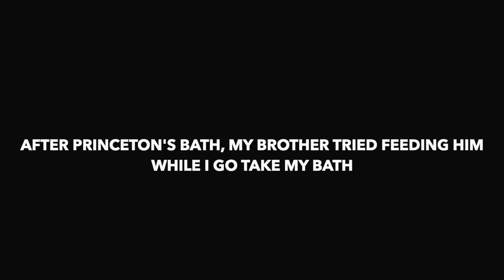D@nger0us Road Trip While Pregnant From Lagos To P.H And This Happened 😔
⇢ : Want to get the best quality while watching Our videos? watch in 1080p or 720p for best quality.

▶️ABOUT ME :

Hi, I’m Choice or you can call me by my native name Chioma. I'm a Wife to a King, Mommy to Real Life Princess & Princes 👸🤴🤴🤴 ( 4 adorable kids ). An Online personality with a whole lot of Fun. I make Family Lifestyle Vlogs, Beauty, Fashion, Fun Challenges, Pranks, Travel & Adventure VIDEOS.

I absolutely love getting feedback and messages :)
So don't be shy and drop me a message and I will be sure to respond :)
If you have any video suggestions or any questions just comment them in the Community section or in the comments section of a video :) and i will get back to you :)🤗
I Love you guys more than my heart can take 😘